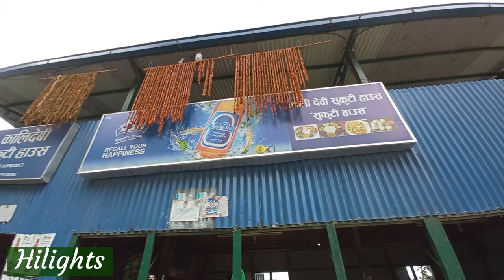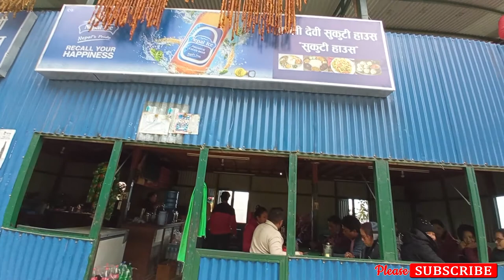HNB Vlog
***देशभूमी अनलाईन टिभी Deshbhumi Online TV***
हामीले यस च्यानल मार्फत आफ्नाे मातृभूमी नेपालकाे हरेक किसिमकाे जानकारी मुलक सन्देश दिने उदेश्यका साथ खोलिएको यस देशभूमी अनलाईन टिभी (Deshbhumi Online TV)नामक युटुब च्यानलमा यहाँहरुलाई स्वागत गर्दछाैँ। हामी यस युटुब च्यानलमार्फत ऐतिहासिक विषयवस्तु, संस्कृति रीतिरीवाज, कला प्रतिभा तथा हरेक विषयवस्तुलाई समेट्ने गर्दछौँ । यदि तपाईकाे गाउँघर टाेल छारछिमेकमा यस्तै खालका सन्देशमुलक विषयवस्तु भएमा हामीलाई खबर गर्नुहाेस् ।